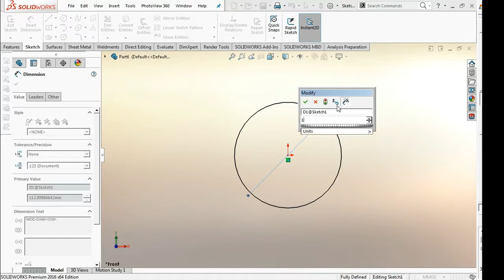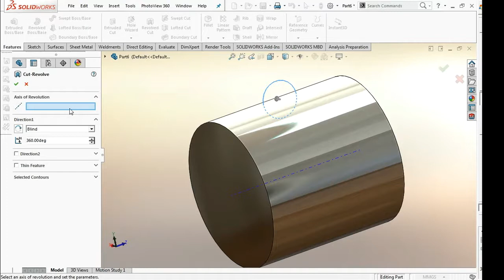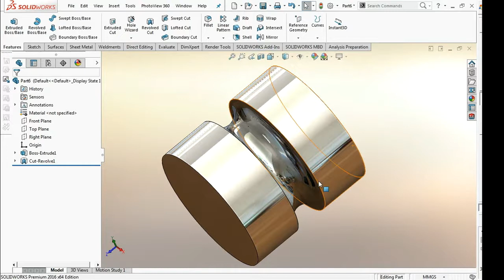How to use Revolved Cut - SolidWorks Tutorials parts 01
SolidWorks Tutorial - Basic exercise demonstrating revolve and revolved cut features